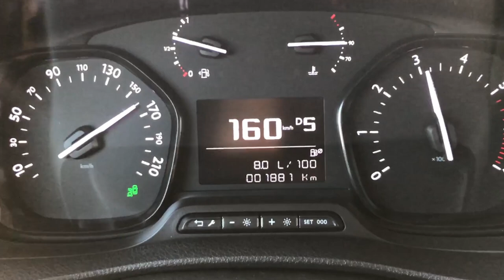2018 Peugeot Traveller 2.0 BlueHDi EAT6 180 HP 0-160 km/h Acceleration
2.0 BlueHDi EAT6, factory claims 9.8 seconds to 100 km/h

180 HP @3750 RPM 400 NM @2.000 RPM

Curb Weight 1719 kg + Driver + Passenger = 1860 kg at total

Road is a very little downhill after 130 km/h.

(Same road with all other 0-160 km/h acceleration videos)